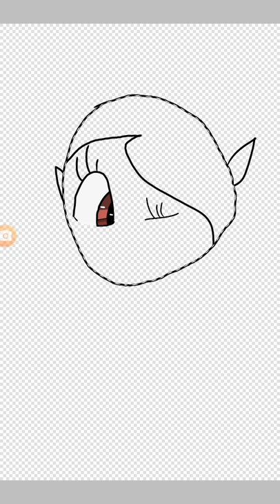Andrea Draws wih you